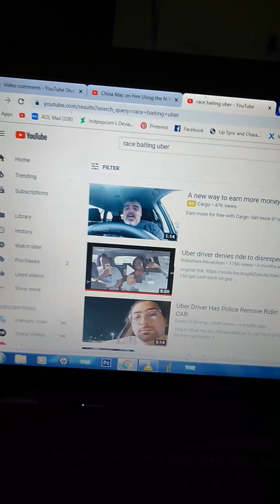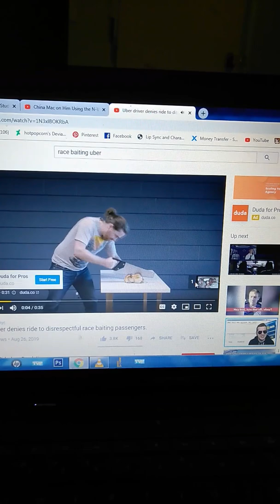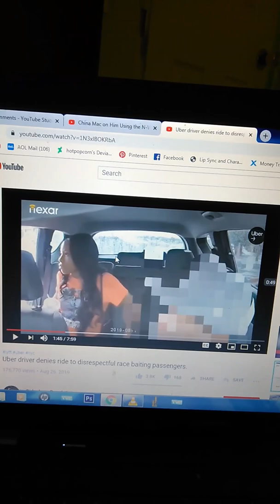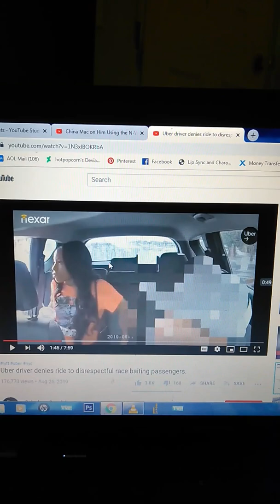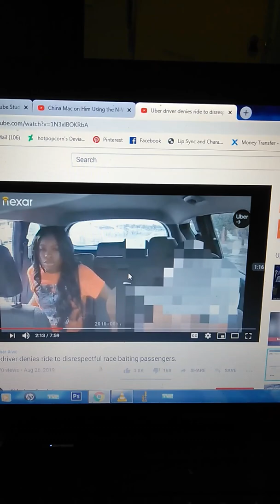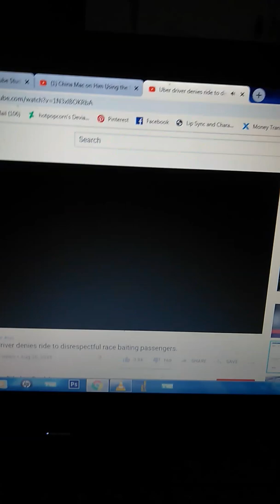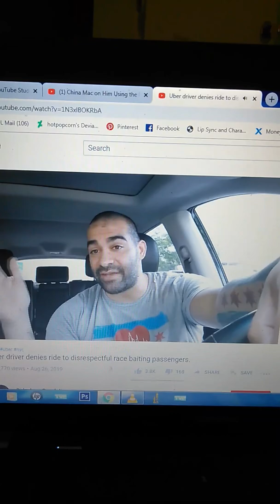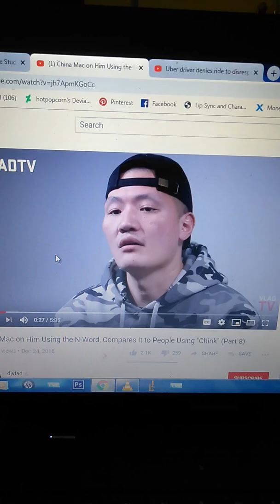Exactly what happening in Dr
Race baiting and feminazi bs